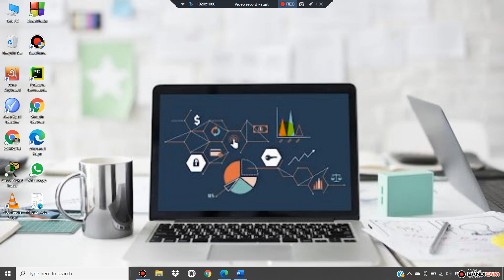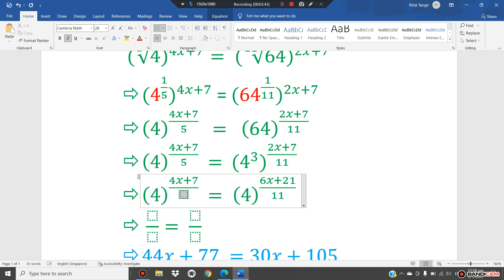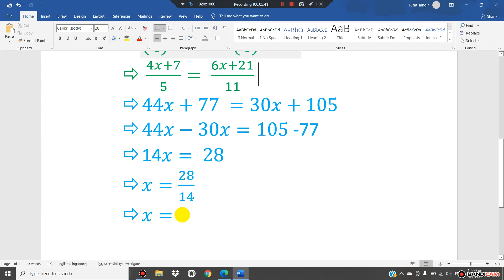উচ্চতর গণিত অধ্যায় ৫ সমীকরণ অনুশীলনী ৫.৩ Higher math Chapter 5 Equation Exercise 5.3 (math no 5)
এসএসসি গুরুত্বপূর্ণ উচ্চতর গণিত এর অংক গুলো আমি সহজে বুঝানোর চেষ্টা করেছি এবং এই অংক গুলো অবশ্যই জেনে রাখা উচিত এক চলক বিশিষ্ট দ্বিঘাত সমীকরণ
চলক, সমীকরণ, দ্বিঘাত সমীকরণ,মুল ও এই অধ্যায়ের সকল খুটিনাটি বিষয়ে আমি আলোচনা করেছি। আশা করছি তোমরা এই ভিডিও টি ভালো করে দেখলে সবকিছু ভালো করে বুঝতে পারবে।আপনি যদি আমাদের চ্যানেল এ প্রথম এসে থাকেন তাহলে অবশ্যই সাবস্ক্রাইব করবেন এবং লাইক কমেন্ট ও শেয়ার করবেন প্লিজ।

রিফাত তানজির